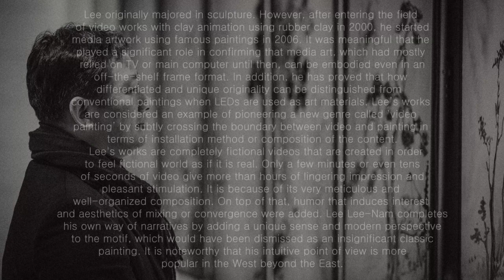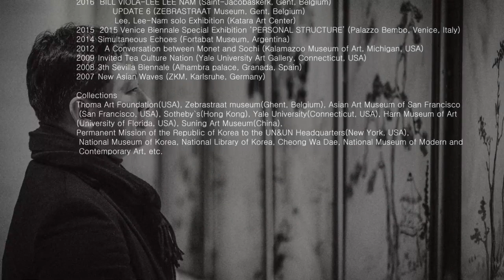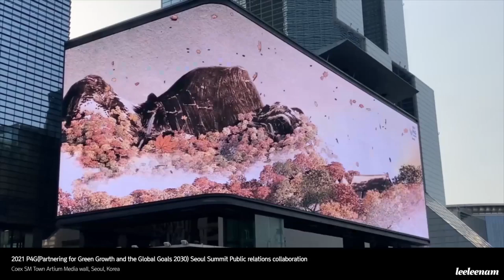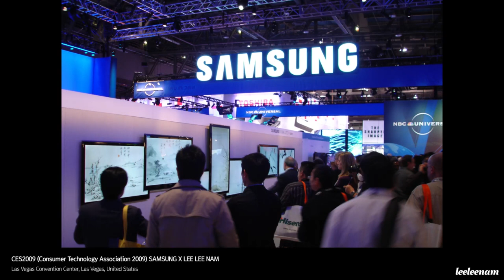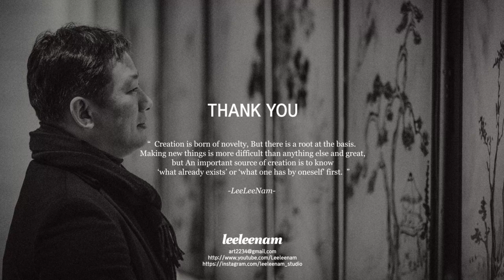[Portfolio]이이남 LEE LEE NAM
이이남 포트폴리오
LEE LEE NAM PORTFOLIO